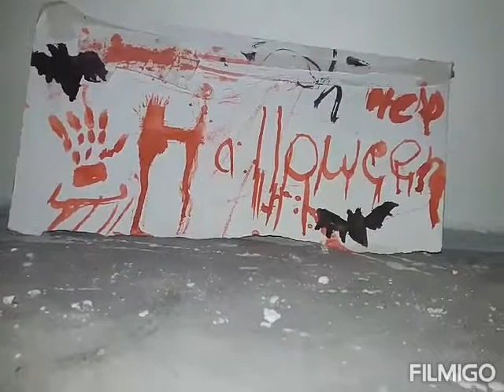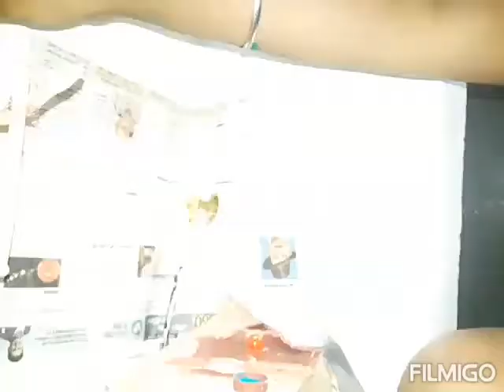Halloween barbie and mystery barbie part 2